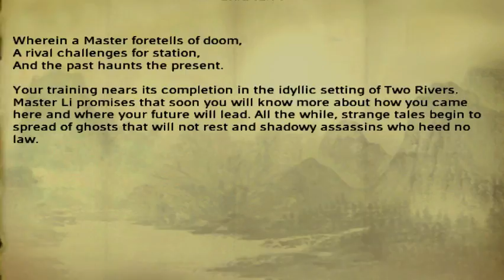I know Kung Foo! pt 1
Jade Empire lol through!